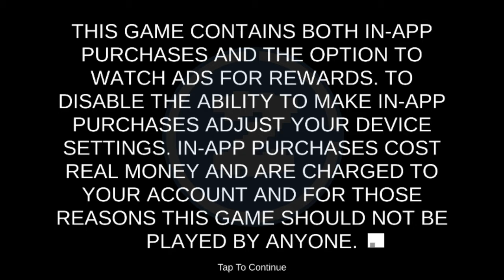[ANDROID GAME] South Park: Phone Destroyer™ - Android Gameplay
South Park: Phone Destroyer™ - Android Gameplay

Game Description :

From South Park Digital Studios comes a real-time battle game like nothing you’ve ever experienced before! Take on Cartman, Kenny, Stan and Kyle in all out mobile mayhem!

FEATURES
- A whole new South Park experience with new and twisted versions of iconic characters like Stan of Many Moons, Cyborg Kenny, Ninjew Kyle, Grand Wizard Cartman… and many more!
- Beat down opponents in real-time PVP battles.
- Experience a hilarious single player story written in collaboration with South Park Digital Studios.
- Collect and upgrade over 80 unique cards featuring all-new, beautifully rendered designs.
- Join a team and boost your decks by sharing cards with your teammates.
- Customize your hero to be the baddest looking kid on the block.
- Witness Randy cross-dressing in new and exciting outfits.
- Kill Kenny.